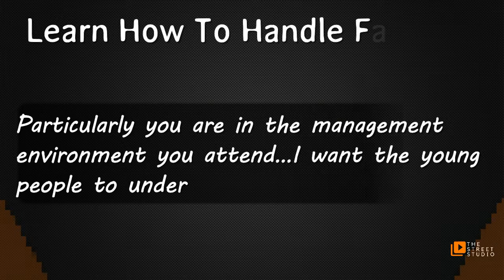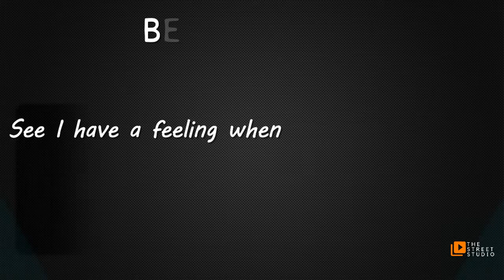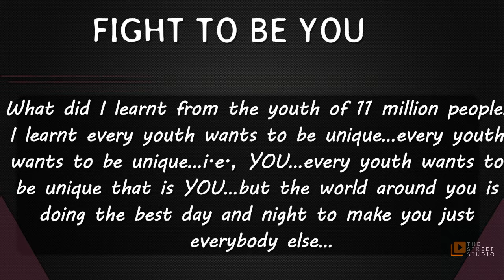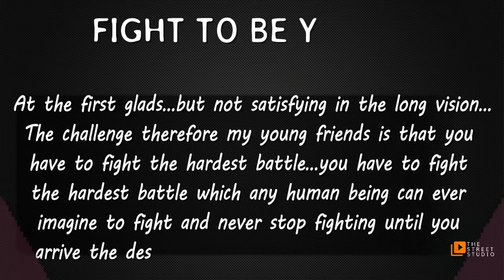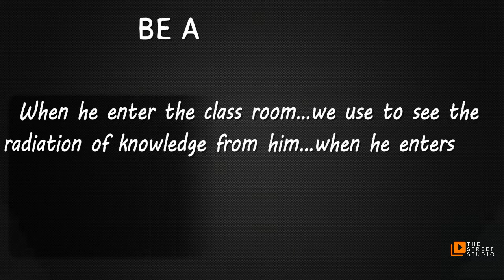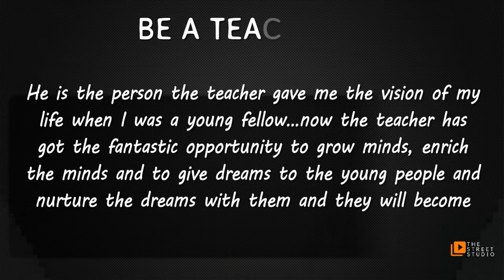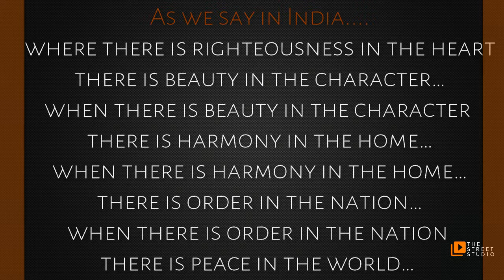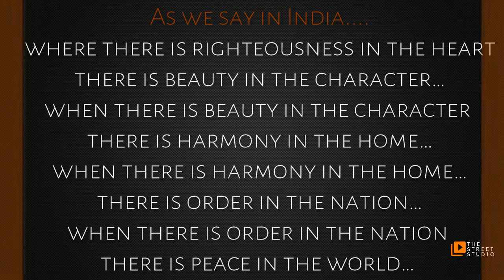Abdul Kalam For Youth - The Greatest and Last Speech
His Excellency Dr. A. P. J. Abdul Kalam, the Former President of India and a world-renowned Space Scientist, was keen on encouraging the students in India to take active interest in the emerging Technologies, including Space Tech, as these significantly impact our daily lives. For India to continue to make impressive strides and leadership role in Space Technology, the youth of India must get interested, and deeply involved in Space Technology, Cube Satellites, Micro-gravity Research, etc. This nationwide competition is to encourage and stimulate that enthusiasm in Space Technology and operational Cube Satellites among the youth of India, as envisioned by Dr. Abdul Kalam.